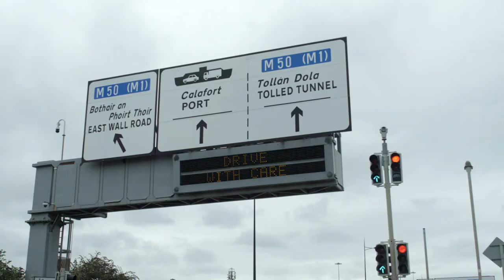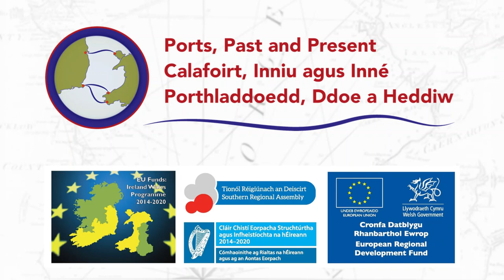PortVoices Episode 08: Quick as a Lynx | Mor gyflym â Lyncs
Elizabeth Todd-Parker shares her memories of working on the quickest ferry service across the Irish Sea. During the 1990s, the catamaran Sea Lynx offered the fasted ferry service across the Irish Sea. Elizabeth Todd-Parker sat down with Ports, Past and Present to share her memories and experiences during her time as stewardess on the ship.

Mae Elizabeth Todd-Parker yn rhannu ei hatgofion o weithio ar wasanaeth fferi cyflymaf ar draws Môr Iwerddon. Yn ystod y 1990au, cynigodd catamarán y Sea Lynx y gwasanaeth fferi cyflymaf ar draws Môr Iwerddon. Eisteddodd Elizabeth Todd-Parker i lawr â Phorthladdoedd, Ddoe a Heddiw er mwyn rhannu ei hatgofion a’i phrofiadau fel stiwardes ar y llong.

Noddir gan Gronfa Datblygu Rhanbarthol Ewrop trwy Raglen Iwerddon Cymru.